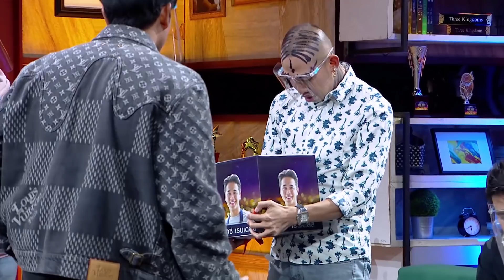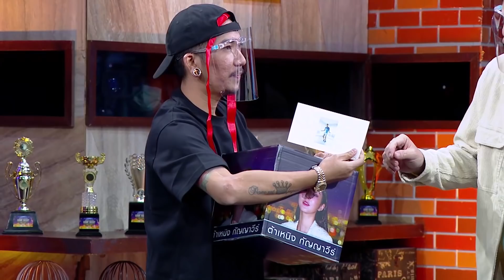Hollywood Game Night Thailand Super Champ | EP.13(4/6) | 01.05.64